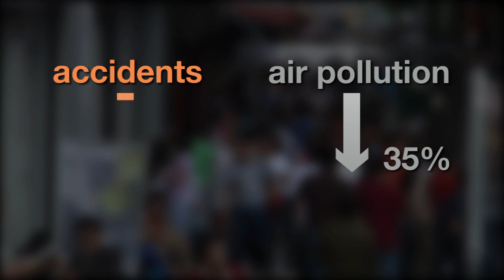Cities in Focus | Mexico City Metrobús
In 2002, EMBARQ founded CTS-México—a Mexican nongovernmental organization staffed with transport engineers, urban planners, and policy experts—and partnered with the Mexico City government to develop a bus rapid transit (BRT) corridor on a high-profile avenue running through the heart of the Mexican capital. The system has reduced emissions, improved mobility, and reduced travel times.